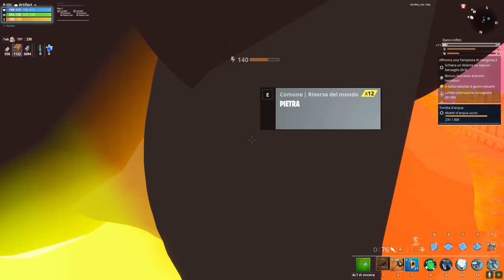Attacco degli Squali al 130 & Novità! | Fortnite - Salva il Mondo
Attacco degli Squali! Nuovo Lanciagranate lancia-squali. Ecco a voi il Gameplay in 4k. Ah si, ho dedicato qualche minuti per dirvi anche delle novità future :D Spero che il video vi piaccia.